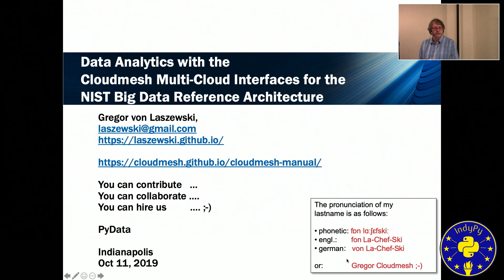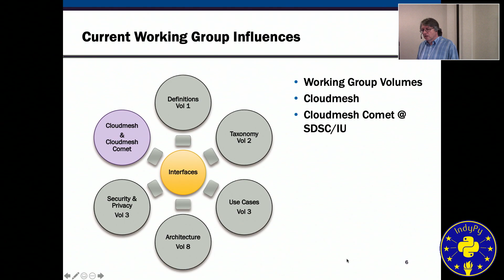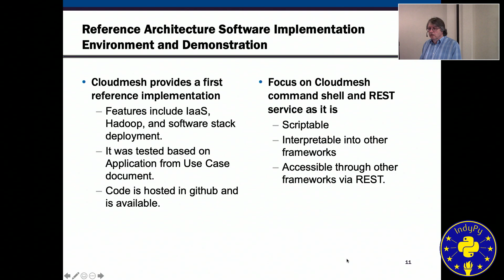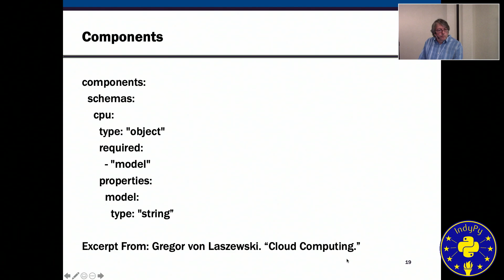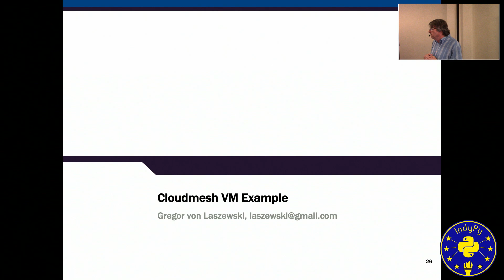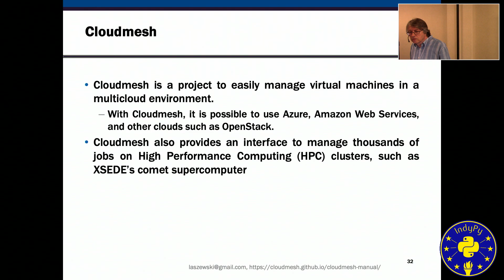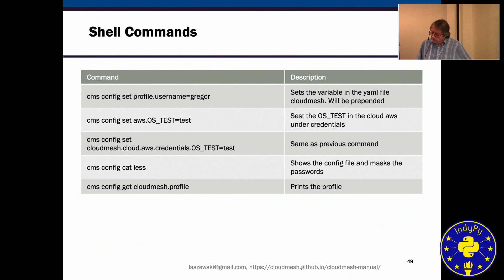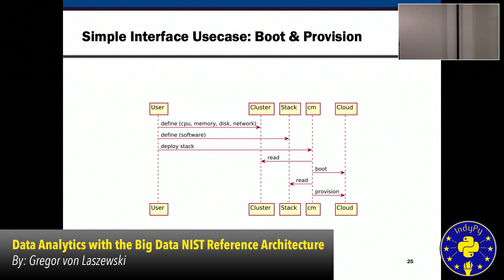"Data Analytics with the Big Data NIST Reference Architecture" by Gregor von Laszewski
Reference architectures provide an authoritative source of information about a specific subject area that guides and constrains the instantiations of multiple architectures and solutions. Reference architectures generally serve as a foundation for solution architectures and may also be used for comparison and alignment of instantiations of architectures and solutions. The goal of the NBD-PWG Reference Architecture Subgroup is to develop an open reference architecture for Big Data that achieves the following objectives:

- Provides a common language for the various stakeholders;
- Encourages adherence to common standards, specifications, and patterns;
- Provides consistent methods for implementation of technology to solve similar problem sets;
- Illustrates and improves understanding of the various Big Data components, processes, and systems, in the context of a vendor- and technology-agnostic Big Data conceptual model;
- Provides a technical reference for U.S. government departments, agencies, and other consumers to understand, discuss, categorize, and compare Big Data solutions; and
- Facilitates analysis of candidate standards for interoperability, portability, reusability, and extendibility.